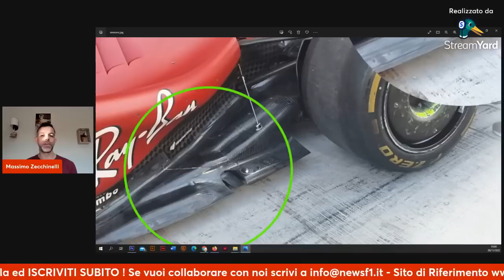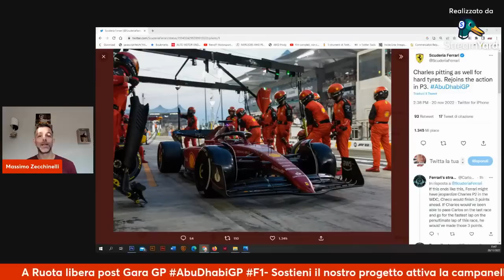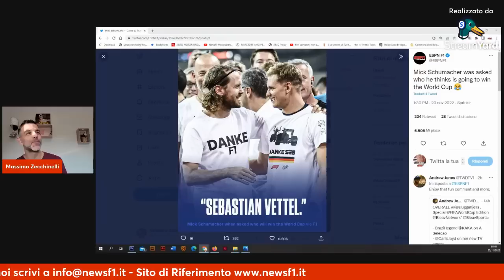Formula 1 Abu Dhabi Post Gara, il 2° posto è vittoria o sconfitta Ferrari ?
Tutte le novità tecniche, approfondimenti sul mondo della tecnica della Formula 1 del passato e del presente. Analisi con illustrazioni e video, dalla parte telaistica a quella aerodinamica. Articoli scritti da ingegneri del settore